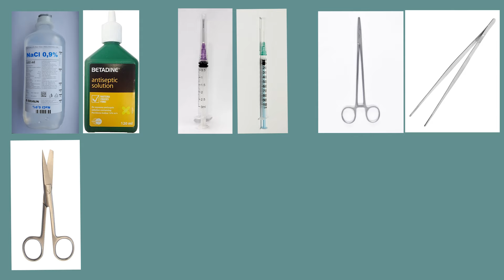تعلم خياطة الجروح في 5 دقائق_Simple Interrupted Suturing - Perfect Wound Closure